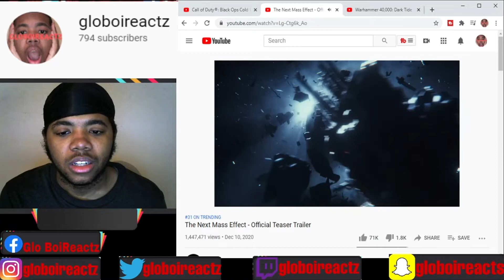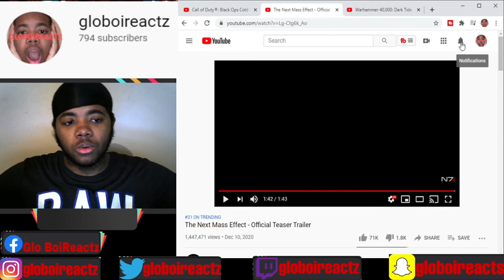The Next Mass Effect Official Teaser Trailer Reaction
Hey glogang I Just Wanted To Let You Know If You Stayed With Me Till The End Of The Video The Next Mass Effect Official Teaser Trailer Reaction Your A Real One🙏🏽🙏🏽 Be Sure To Like The Video And Subscribe To The Channel To support the glogang 🤘🏽 Subscribe for more content
10 LIKES ?